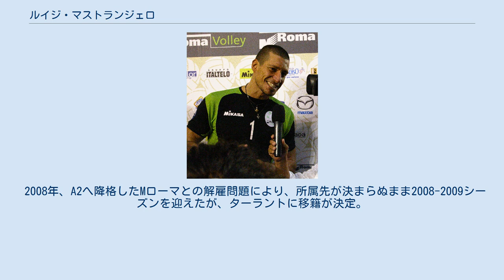ルイジ・マストランジェロ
ASバレー・ルーベの選手
ルイジ・マストランジェロ（Luigi Mastrangelo, 1975年8月17日 - ）は、イタリアの男子バレーボール選手。
モットラ出身。
 1994年、セリエA1のクーネオに入団。
翌年からセリエB1、A2のクラブで2シーズンプレーしたのち、1997年にクーネオへ復帰し、1999年のコッパ・イタリア優勝を経験した。
 1999年5月28日、シドニーで行われたワールドリーグ・オーストラリア戦で代表デビューを果たし、イタリア代表として通算218試合に出場。
2000年代のイタリアチームのミドルブロッカーとして活躍し、2003年欧州選手権、2005年欧州選手権で2大会連続の優勝に貢献するとともに、ベストブロッカー賞を受賞、2004年ワールドリーグでもベストブロッカー賞を受賞した。
 1999年ワールドリーグ、2001年ワールドリーグではベストサーバー賞を受賞した。
 オリンピックには3大会連続出場し、2000年シドニーオリンピックで銅メダル、2004年アテネオリンピックで銀メダル獲得に貢献した。
2008年北京オリンピックでは準決勝で怪我をしながら3位決定戦に臨んだものの、ロシアに敗れた。
 2008年、A2へ降格したMローマとの解雇問題により、所属先が決まらぬまま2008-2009シーズンを迎えたが、ターラントに移籍が決定。
2009年、古巣のクーネオへ移籍した。
 2012年8月のロンドンオリンピックでは、4大会連続出場を果たし銅メダルを獲得した。